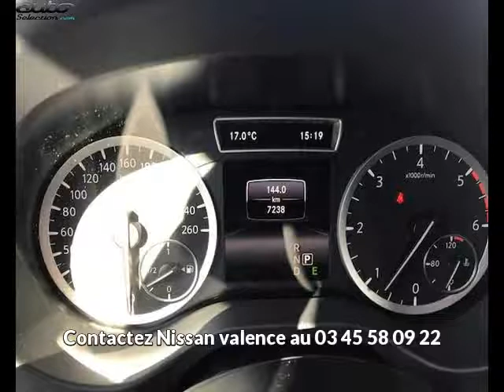Infiniti q30 occasion visible à Valence présentée par Nissan valence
Cette Infiniti q30 occasion disponible à Valence dans le 26 est mise en vente par Nissan valence - 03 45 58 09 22 - tous les détails sont